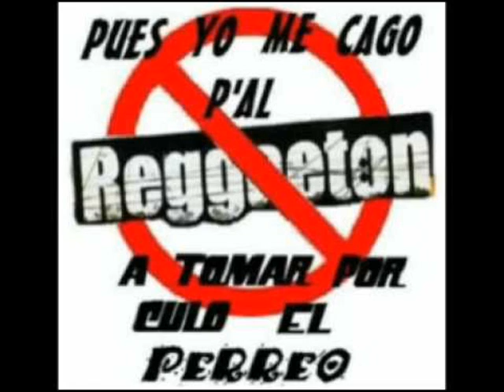loquendo hip-hop vs cacatoon